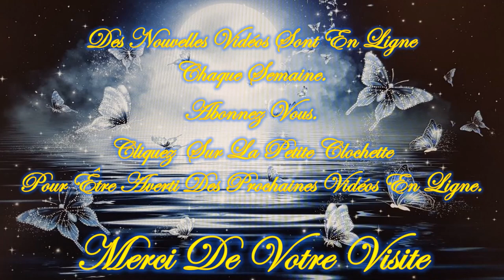❤️🕯️Message Intemporel de ce Mercredi 14 Août 2024 🕯️❤️ Je t'invite à le découvrir💚🌹🌹🌹